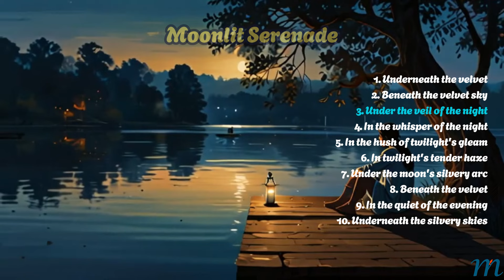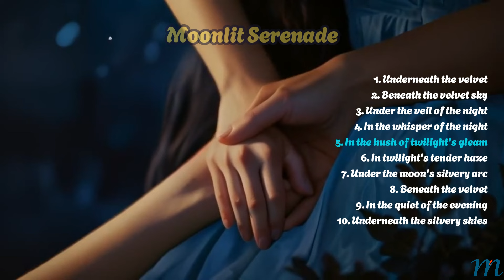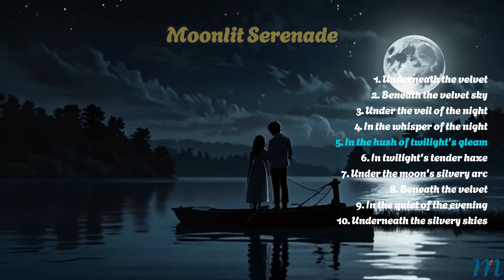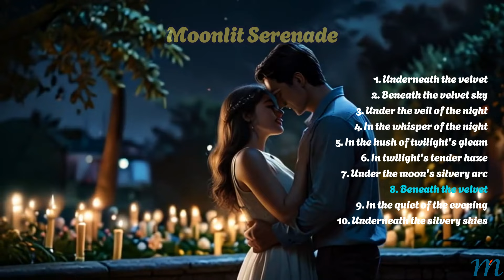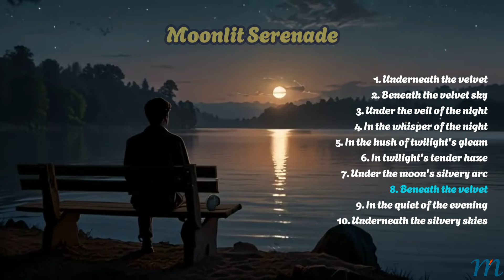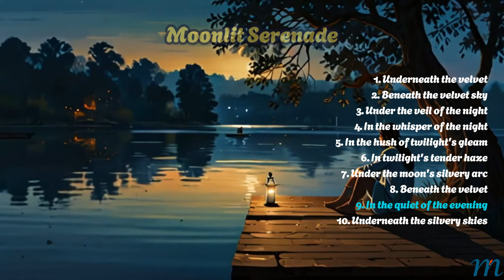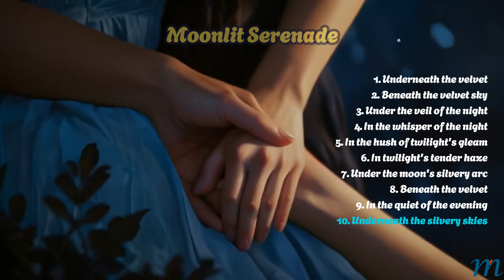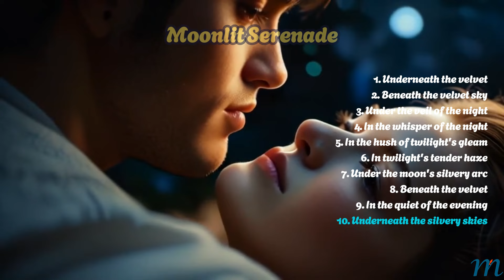Moonlit Serenade - Jazz/Soul Album Songs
Artists: Jasper Grey, Felix Rivers, Aria Rose, Luna Marlowe, Shaan

Album: Moonlit Serenade
Genre: Jazz/Soul
Each song on the album has a romantic tune that captures the magic of a serenade under the moonlight, where love blossoms in the soft glow of the night.
It's a slightly shorter album that captures the intimacy and romance of moonlit nights, perfect for a smooth and cohesive listening experience.

1. Underneath the velvet
2. Beneath the velvet sky
3. Under the veil of the night
4. In the whisper of the night
5. In the hush of twilight's gleam
6. In twilight's tender haze
7. Under the moon's silvery arc
8. Beneath the velvet
9. In the quiet of the evening
10. Underneath the silvery skies